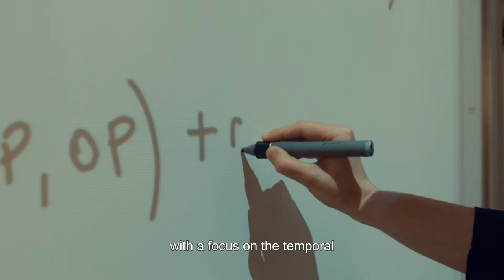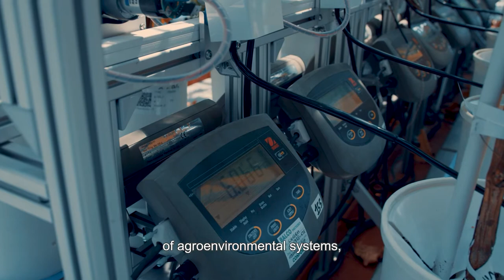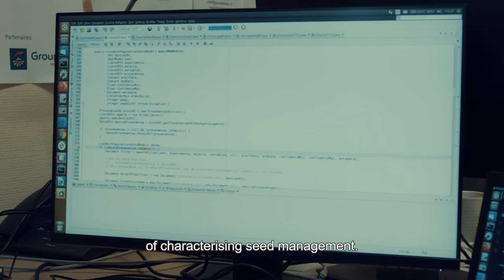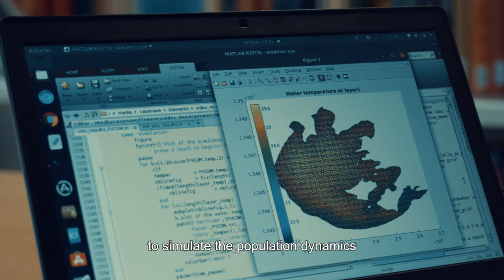Mathématiques, Informatique et Statistique pour l'Environnement et l'Agronomie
Développer des méthodes mathématiques, statistiques et informatiques pour l'analyse et l'aide à la décision des systèmes relevant de l'agronomie et de l'environnement, avec un accent particulier sur la modélisation, les systèmes dynamiques et les systèmes complexes.